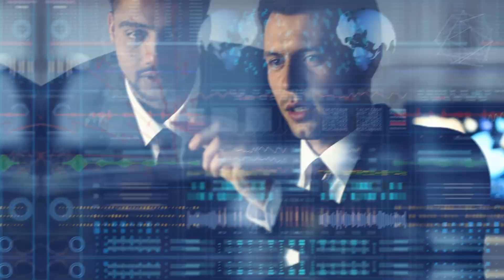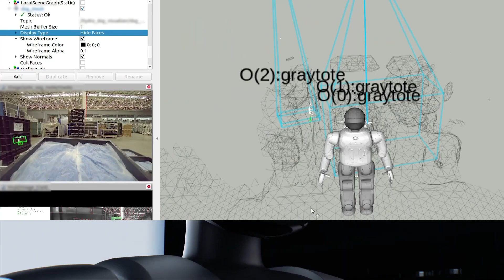🚨 No More Jobs for Factory Workers? China’s Walker S Series Robots Take Over ALL Tasks! 🤖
Are factory jobs becoming a thing of the past? In this video, we take a deep dive into China’s latest breakthrough in robotics: the Walker S Series. These advanced humanoid robots are now capable of performing nearly every factory task—raising serious questions about the future of human labor in manufacturing.

We cover:
 • What the Walker S Series robots can actually do
 • How Chinese factories are rapidly adopting this new technology
 • The impact on factory workers and employment
 • What this means for the global workforce and industrial future

Is this the end of manual labor—or the beginning of a new age?